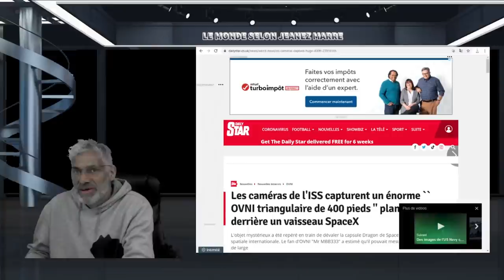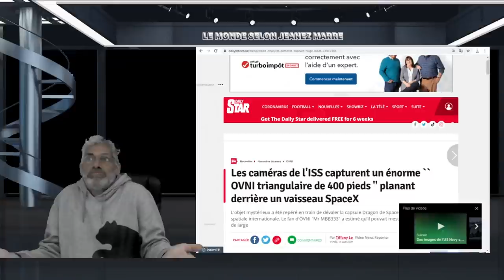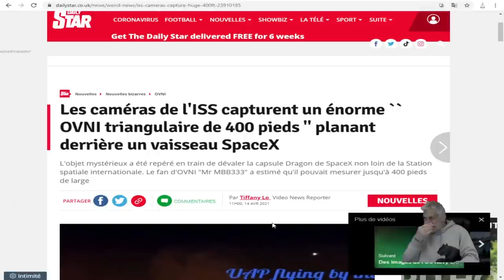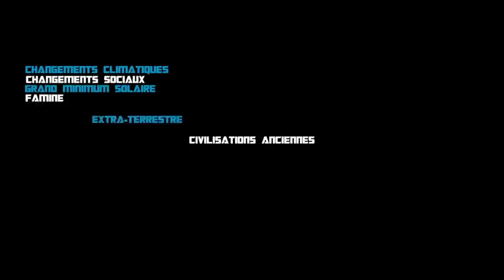Les caméras de l'ISS capturent un énorme `` OVNI triangulaire de 400 pieds '' .